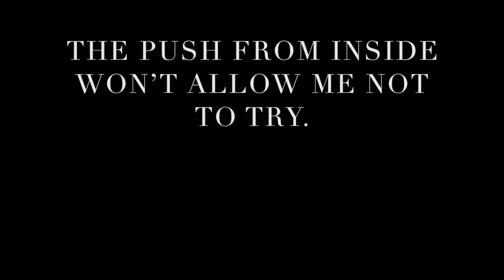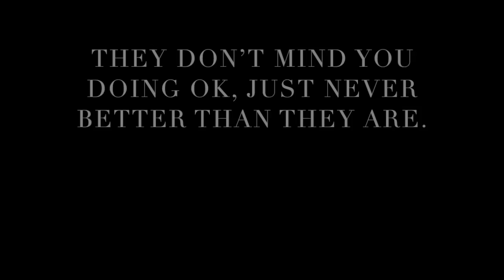"Battles" - Poem; A MUST READ!!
"Battles"
Poem from E-book: The Imagination Of Life

Check out this book on the iBooks Store:
“The Imagination Of Life” by Richard Delgado, Jr